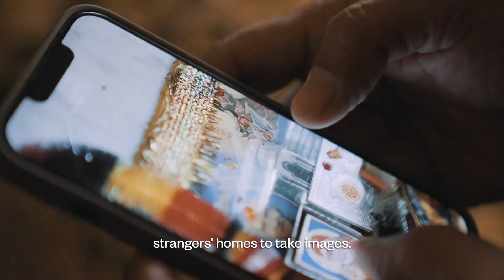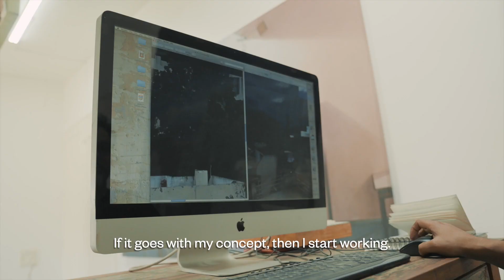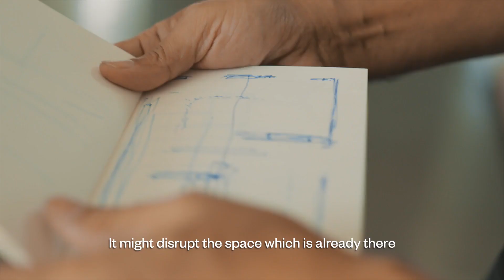Painted Reality | Abir Karmakar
“PAINTING IS A WAY OF THINKING,” ARTIST ABIR KARMAKAR TELLS US. FOLLOW US IN THIS BMW ARTIST FILM TO GET A GLIMPSE INTO HIS MIND AND WORLD IN WHICH PAINTINGS CAN BE MORE CONVINCING THAN REALITY

Walking into Abir Karmakar’s studio in Baroda is like entering a kaleidoscope. Massive canvases painted with life-sized details of other people’s homes lean against the walls of the airy and minimal space where the artist spends most of his time. “I like to move things around here,” he says, wheeling around an almost-complete painting on a portable easel, soon to be transplanted into a gallery.

Always alert to the small surprises that occur in everyday life, Karmakar looks towards strangers for inspiration. The details are painstakingly recorded in his pocketbook and phone camera reel, and edited and collated back in the studio. “When you go to a stranger’s house some things are totally new to you. You have the vision to look at things differently,” he shares.

In this BMW Artist Film, Karmakar lets us into the joy of being fully present – and documenting the extraordinary richness of ordinary lives.